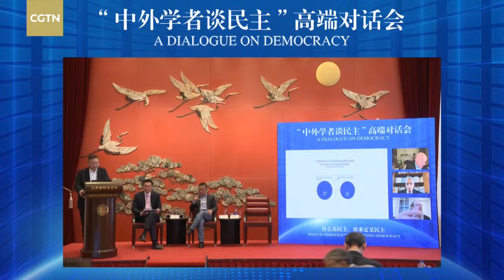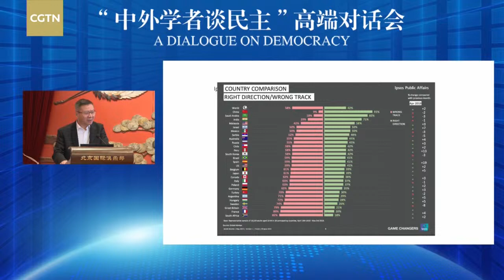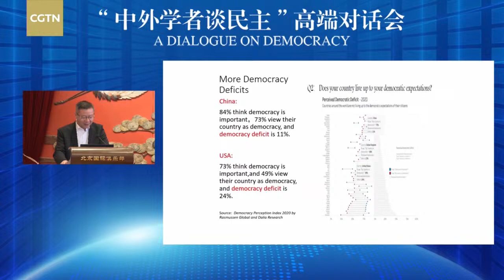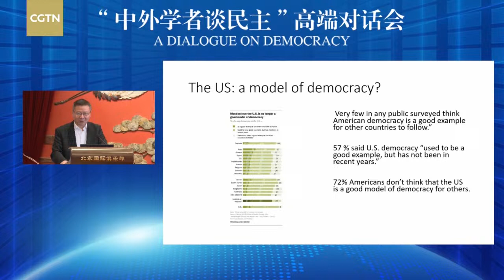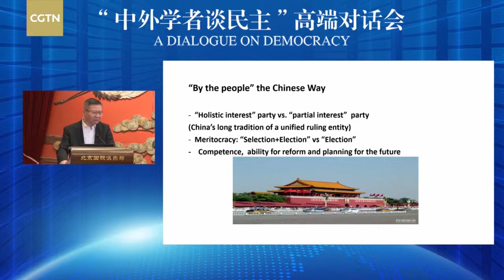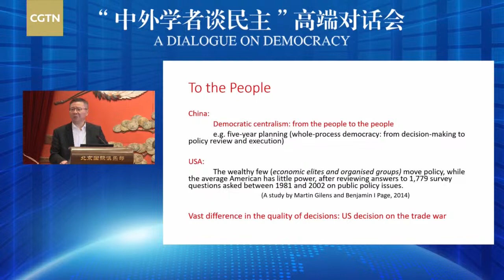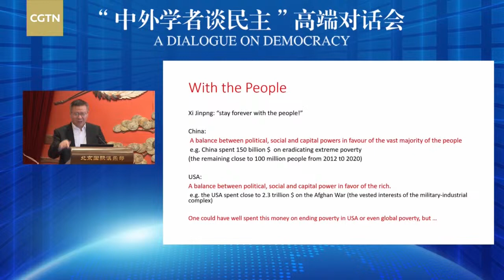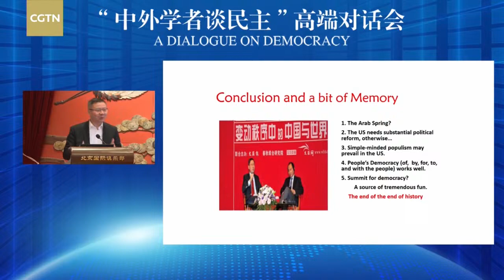Live: A Dialogue on Democracy – What is democracy and who defines it?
What is democracy? Who defines democracy? Join a dialogue with distinguished scholars and officials and find out more about the definition of democracy and the competing narratives behind it.

Host: Wang Guan, CGTN Anchor

Panelists:
Le Yucheng, Vice Minister of Foreign Affairs of China
Eric Li S. M, Vice chairman of China Forum, Center for International Security and Strategy, Tsinghua University
Zhang Weiwei, Dean of China Institute, Fudan University
Kishore Mahbubani, Distinguished fellow at the Asia Research Institute, National University of Singapore
Martin Jacques, Former senior fellow at the Department of Politics and International Studies, Cambridge University
John Ross, Former director of economic and business policy for the Mayor of London